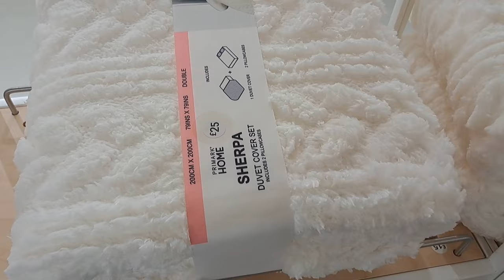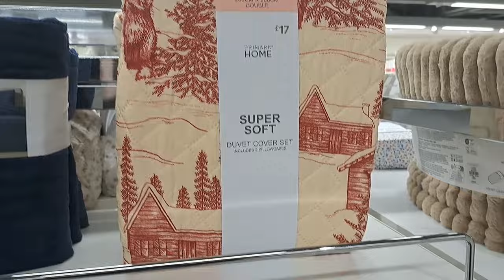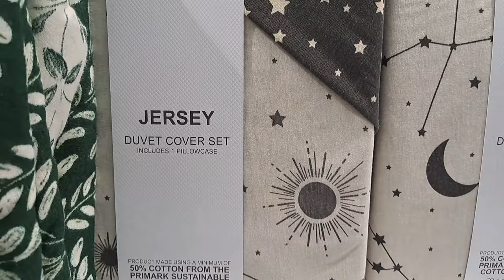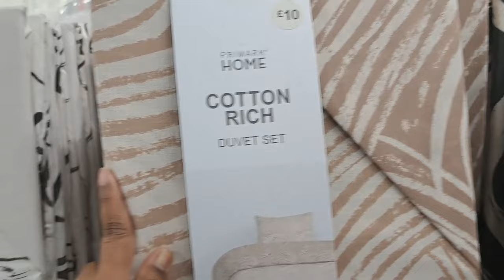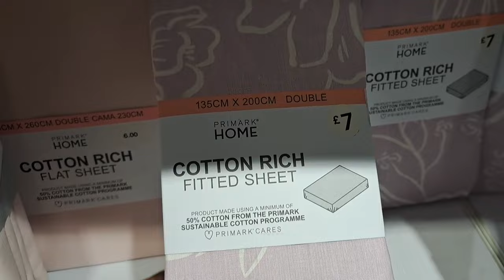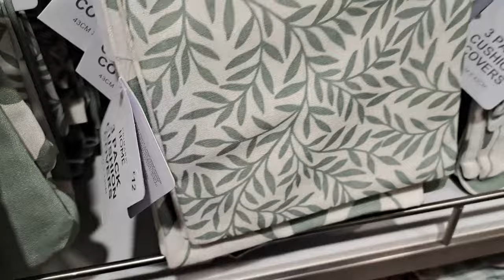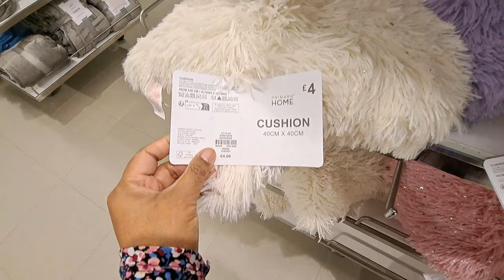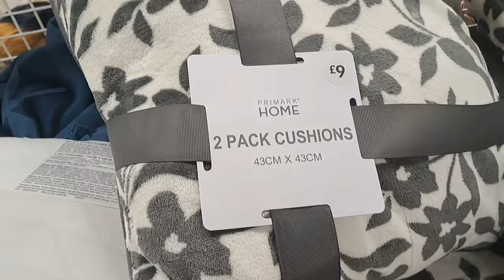Primark Bedding New Year Collection || New Reveal || December 2023.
Hi 👋 Everyone Come Shop With Me At Primark Bedding New collection. Hope you all will enjoy the walkthrough with me ☺️